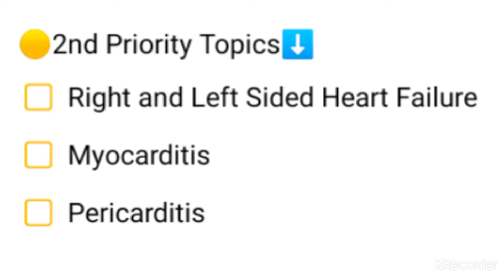Heart Pathology | Priority Topics